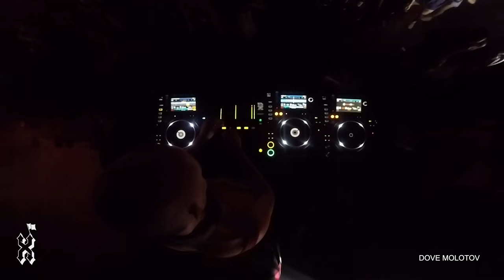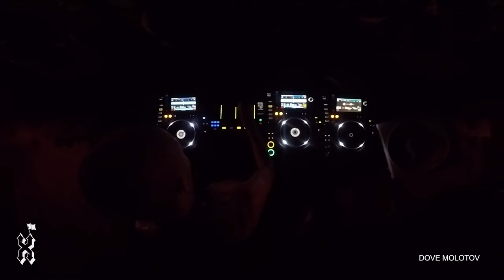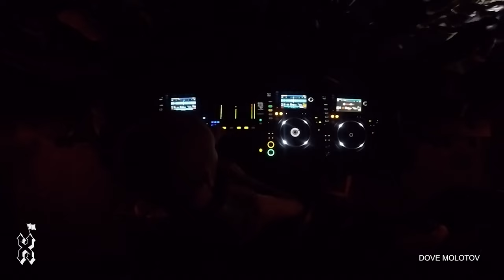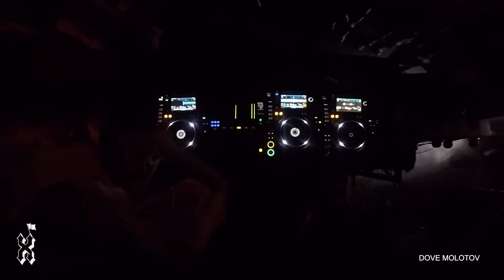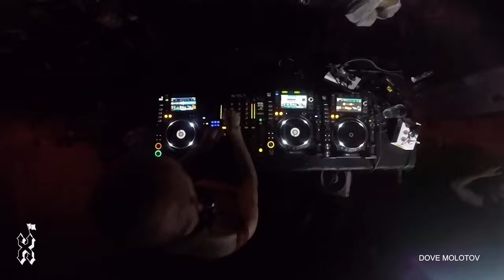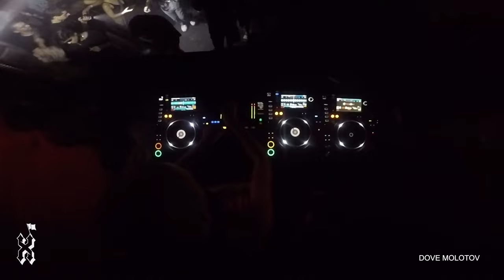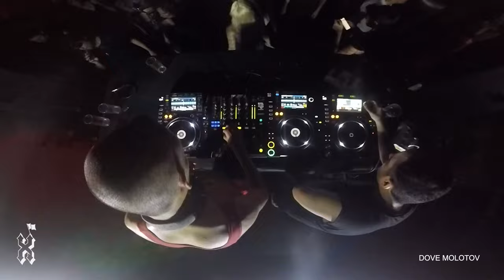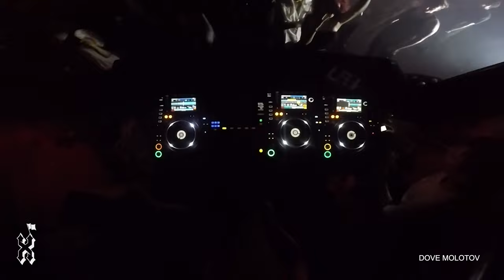XPAM Festival - Dove Molotov | Night 2 - July 22 / 2023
XPAM Festival coordinators :
Mehdi Hajri
Omar Ayari

Team members :
Sarra Zouari
Karim Bornaz

Scenography : Habib Yacoubi

Lighting technician :
Zen Nour

Stage Manager : Tima Savchenko

Image operators :
Amin Fradi
Khalil Hachicha
Dhia Fadhloun
Fakhreddine Amri

Sound Operator : Tima Savchenko

Mastering : Tima Savchenko

Editing : Amin Fradi

Artists manager :
Maya Mani

Graphist : Mehdi Hajri

Thanks to :
Arbi Yaacoubi
Hakim Mnasri
Mohamed-Ali Chermiti
Yassine Kharrat
Rahma Mattali
Mansour Klila
Bøngvr
Bermuda Community
Salomé Jacquet
Nebil Lejri
Youssef Chebbi
Momtez Kobbi

Special thanks to all DJs and artists.